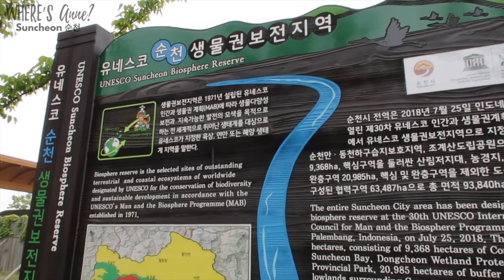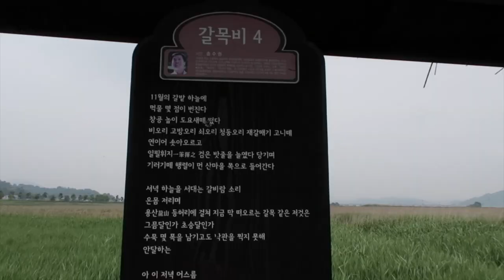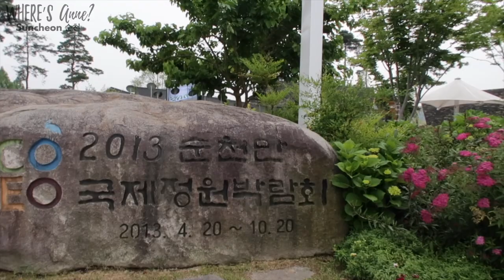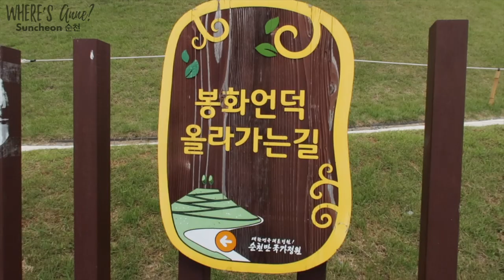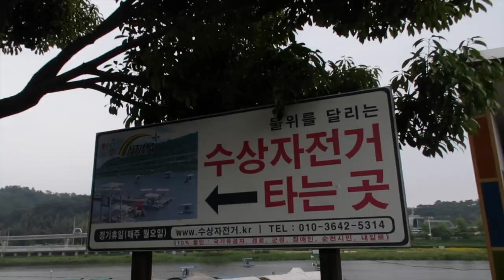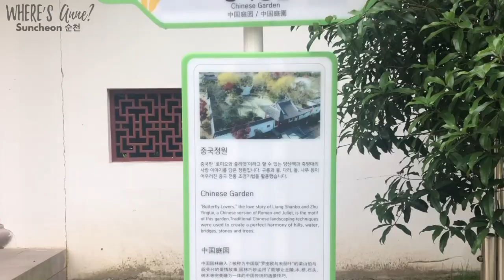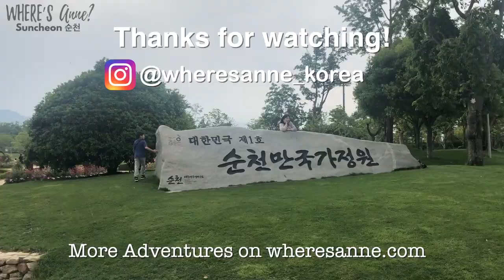Korean Culture: "Healing Time" (힐링타임) in Suncheon National Bay Garden (전라남도 순천만국가정원)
Looking for a “healing” day trip outside of Seoul?

Please watch in 1080 HD! Hope you all enjoy the video 😊

A popular city in South Jeolla province is Suncheon, best known for the Suncheon National Bay Wetland & Garden. It's a peaceful place to visit for "healing time."

About Suncheon Bay Garden:
There are parts of the Suncheon National Bay, the wetland and the garden. Adult tickets cost 8,000 won for access to both, or 2,000won price for Yeosu or Suncheon city residents.

How to get to Suncheon from Gwangju?
I took an hour bus for 7,700won from Gwangju U Square Bus Terminal to Suncheon Bus Terminal. Then we took a taxi to Suncheon Bay Wetlands 만습지 and then taxi again to 만국가정원 Bay Garden.

What do you like to do when you need "healing" time?
Where’s your favorite spot in Jeollanam-do province?

Filmed on Nikon 3200 and edited on Final Cut Pro X by Anne. Music credits to Kontekst and Patrick Patrikios. Information from the Suncheon City Map Guide.